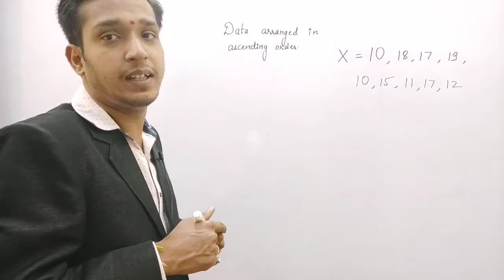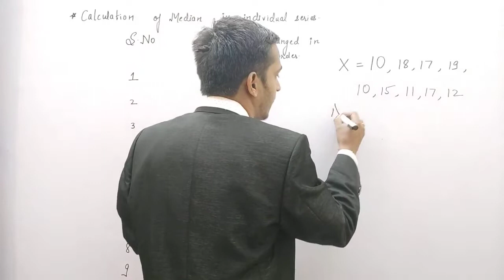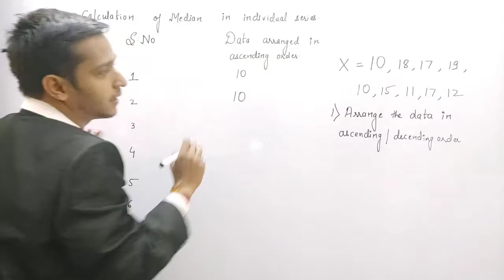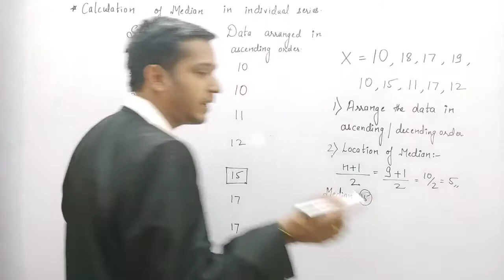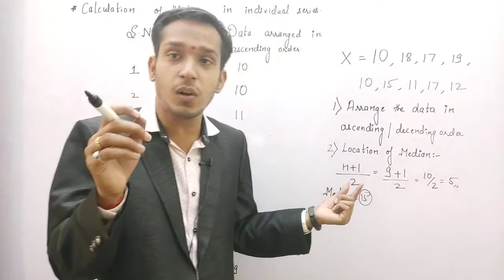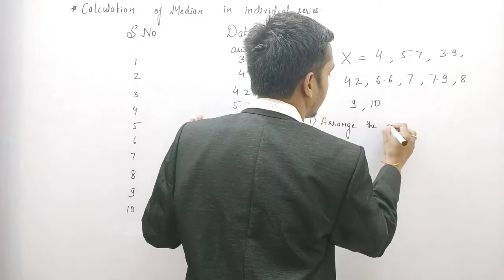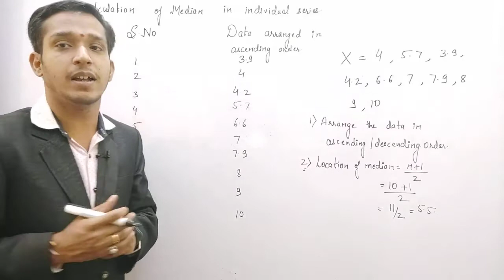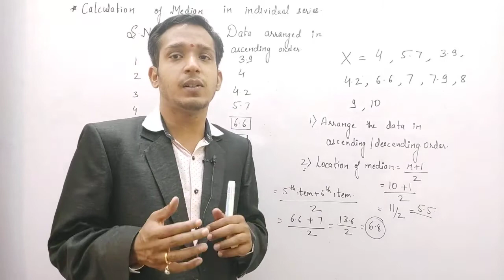Calculation of Median (Individual series)